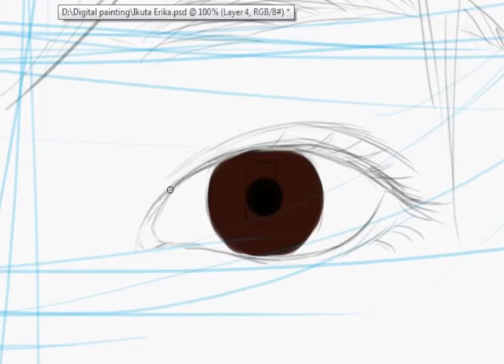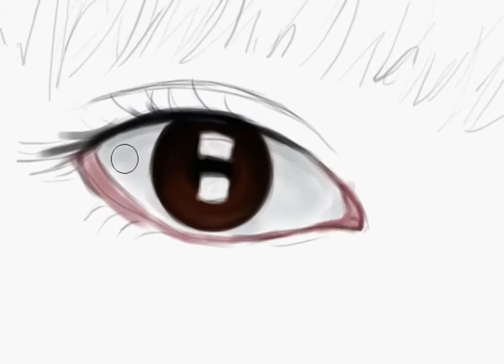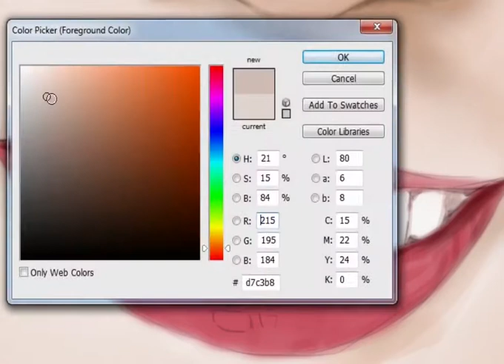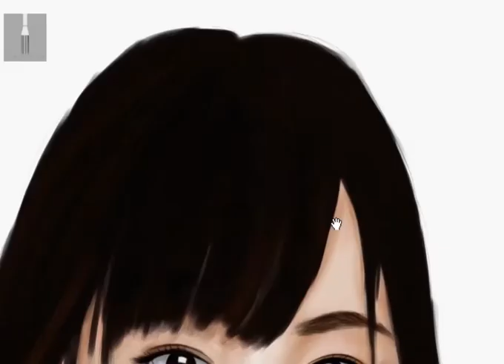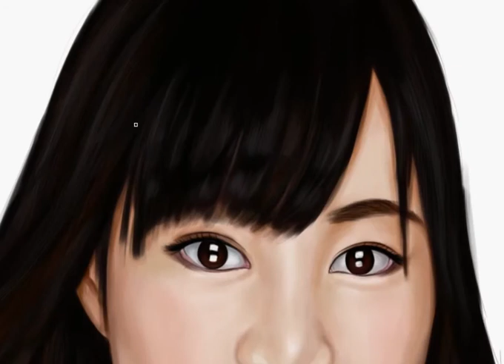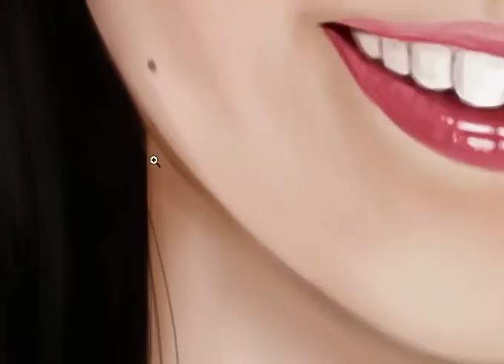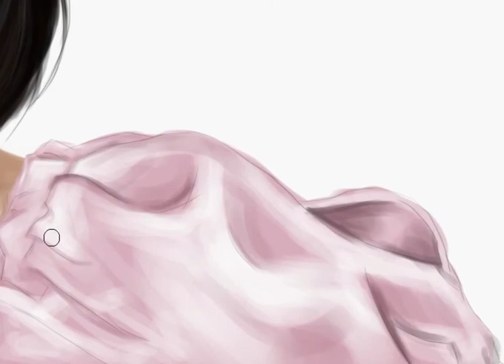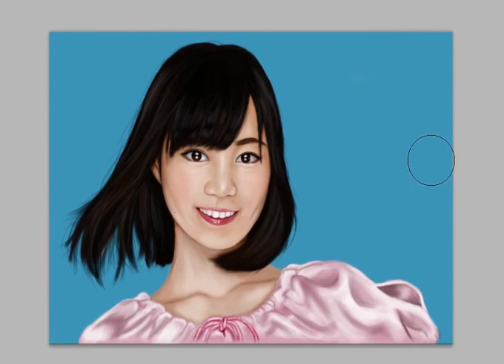Digital Painting Ikuta Erika (生田絵梨花) Nogizaka46 / 乃木坂46 /Drawing 乃木坂46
this is 3rd digital painting,but now is not AKB48 member..she's Nogizaka46 member..Ikuta Erika